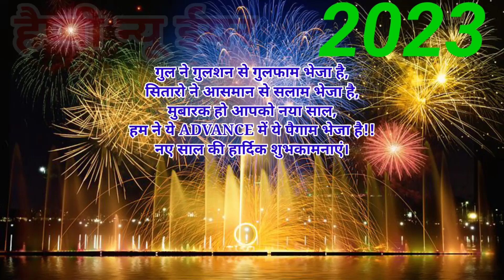Happy New year welcome 2023 ♥️ naye sal ki welcome shayari 2023 🌹 1 January 2023 status